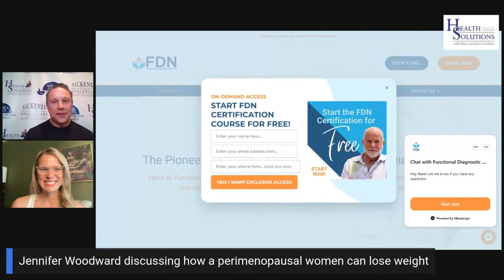Losing Weight for Perimenopausal Women with Jennifer Woodward on Health Solutions with Shawn & Janet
Jennifer Woodward will be on the podcast to share with us how perimenopausal women can lose weight.

Jennifer holds a Master’s of Science in Integrative Nutrition and is a certified Functional Diagnostic Nutrition Practitioner and a Board Certified Functional Wellness Coach. She is also the Executive Director of the Association of Functional Diagnostic Nutrition Professionals where she is mentored by course creator Reed Davis. She is the creator of the acclaimed FDN Business School and she loves getting to help new FDNs thrive professionally.

Jennifer was recently a quarter-long guest lecturer in graduate Endocrinology at Parker University and also completed a three-month-long internship with Dr. Kyrin Dunston, getting hands-on training in women’s hormones. She loves to be active with her high school sweetheart husband and four kids.

On this Episode 384 of Health Solutions, Shawn Needham R. Ph. talks with Jennifer Woodward about how can a perimenopausal woman actually lose weight? Jennifer is a certified functional diagnostic nutrition practitioner, is a board certified wellness coach, and holds a masters of science in integrative nutrition.

Health Solutions with Shawn & Janet: Losing Weight for Perimenopausal Women with Jennifer Woodward